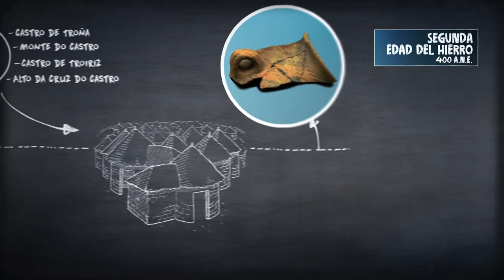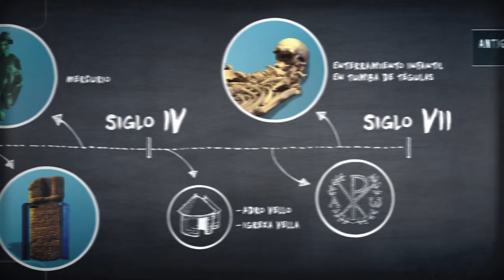Trazas de Pontevedra. Cronocultural (castellano)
Desde la Edad del Bronce hasta la caída de Roma, las y los habitantes de As Rías Baixas tuvieron una historia llena de hitos que conoceremos a través de 17 yacimientos únicos. El nacimiento de la agricultura, la jerarquización de la sociedad, el origen de los castros, la llegada del cristianismo…  una aventura que nos llevará a conocer un pueblo fascinante a lo largo de los siglos.